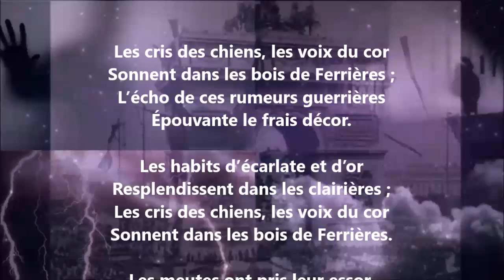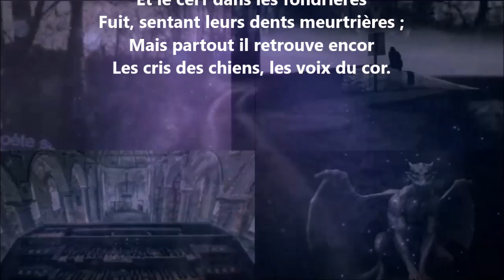La chasse - Théodore de Banville lu par Yvon Jean